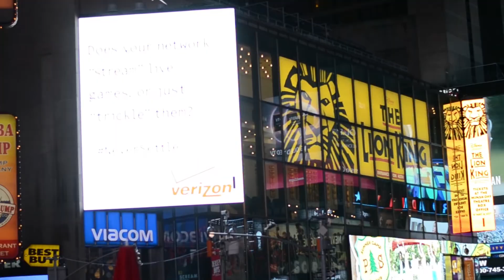HAWKING - 2015 North American Tour Vlog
Clips from our 2015 North American tour!